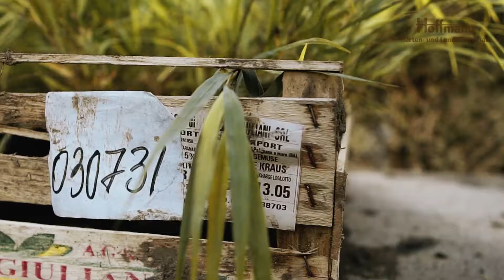Hoffmann Gartenbau und Landschaftsbau in Viersen und Umbegebung